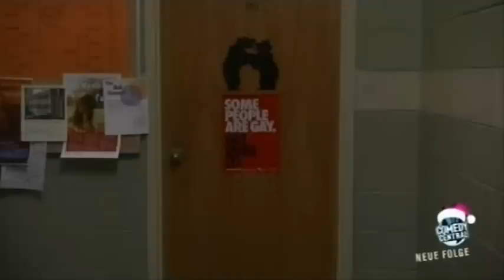Little Britain USA - Daffyd und das lesbische Paar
Daffyd fühlt sich durch seine Nachbarn im Studentenwohnheim gestört.